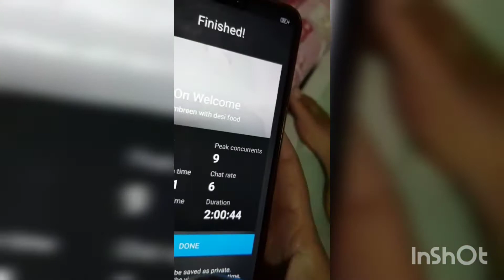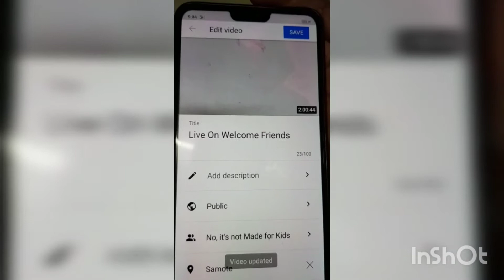how to post live streem video .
today video is about live setreeming